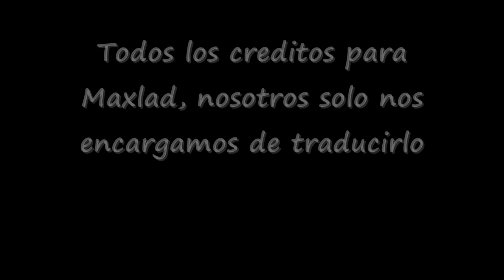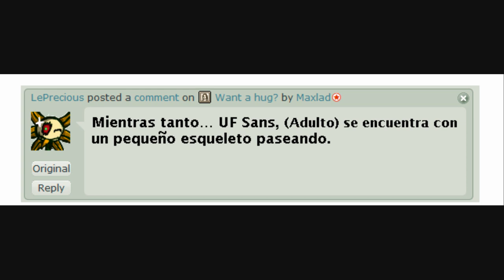Como te atreves - No eres él - 2 - Underfell (Comic de Maxlad)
Todos los créditos a maxlad.deviantart.com Nosotros solo nos encargamos de traducirlo ^^

Pueden seguirnos en nuestro Facebook: Traducciones Yaoi 2.0 - Español